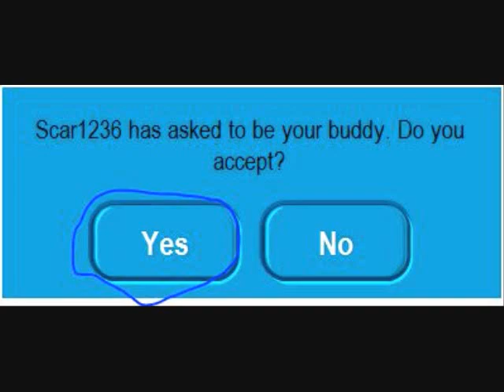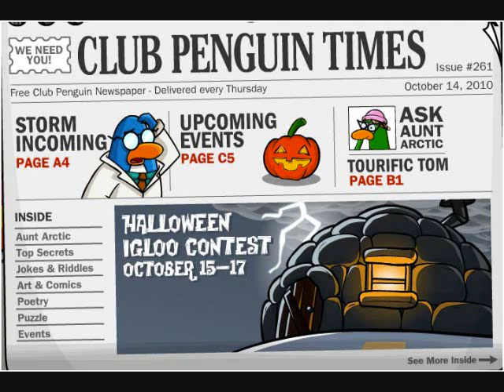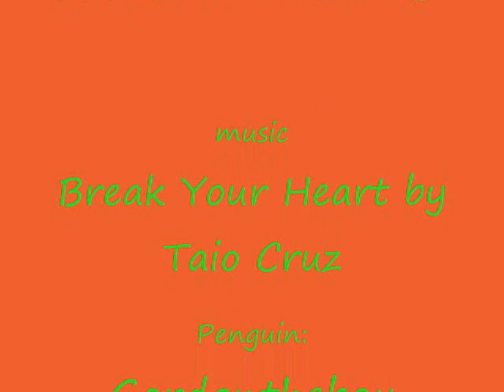My Club Penguin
I own the pictures not the music :D Please enjoy!